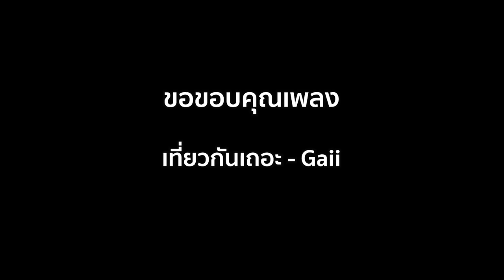มินมิน ไปเที่ยวกัน | MinMin BNK48 | ระวังโดนตก !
Credit Song : เที่ยวกันเถอะ - Gaii